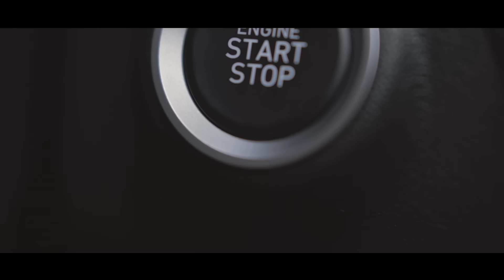Grand i10 2023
Súbete ahora a un nuevo Grand i10 con una promoción inigualable.